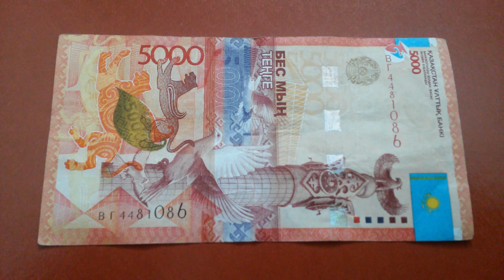БАНКНОТА 5000 ТЕНГЕ № серии ВГ4481086 на коричневой поверхности Четвёртого Марта - ДЕНЕЖНЫЙ ПОТОК